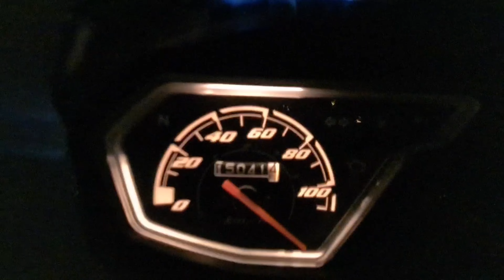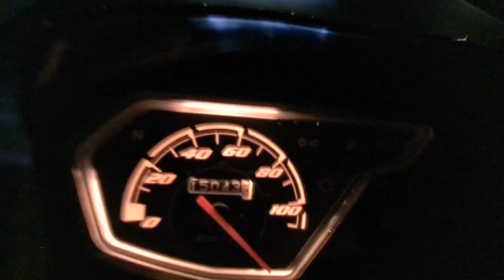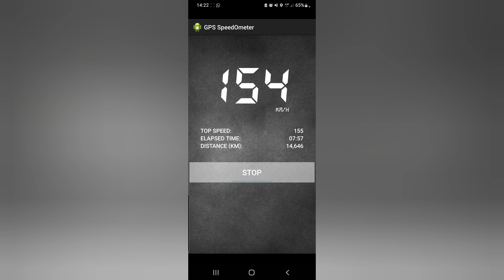POP 132i 4 VÁLVULAS - DUAS SEMANAS DEPOIS + TOP SPEED GPS!